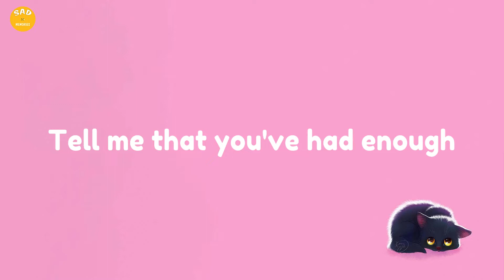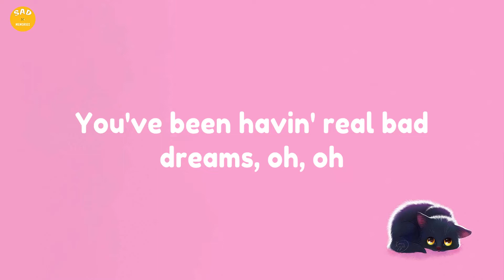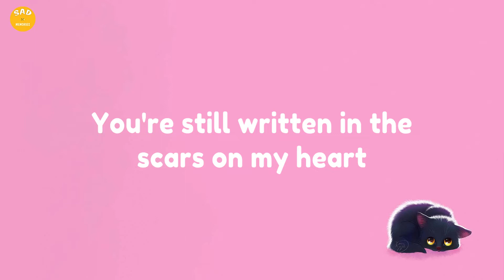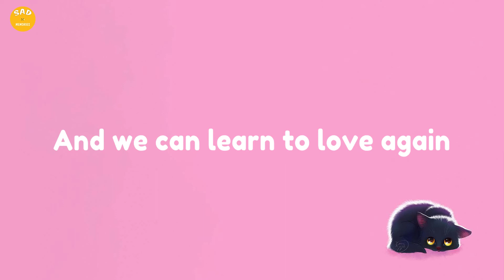P!nk - Just Give Me a Reason (Lyrics) ft. Nate Ruess